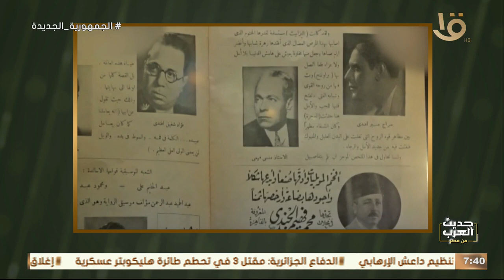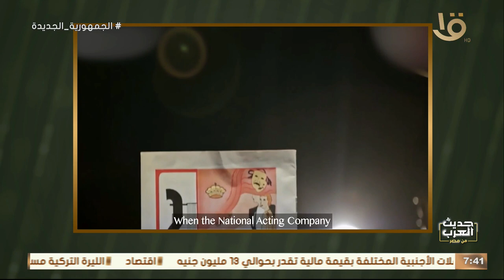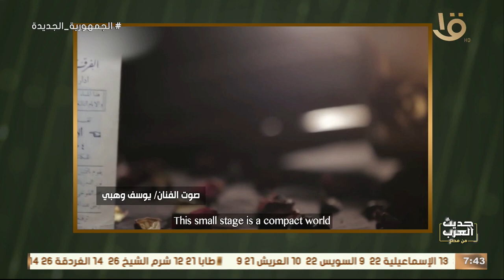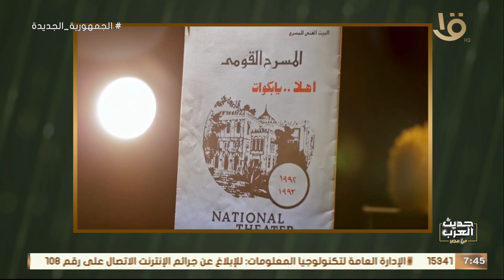حديث العرب من مصر | حكاية تاريخ المبنى البديع للمسرح القومي "مسرح الأزبكية".. يرويها كبار الفنانين